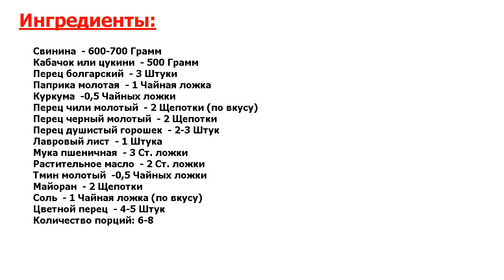★ВКУСНО.★ ГУЛЯШ БЕЗ ТОМАТНОЙ ПАСТЫ ★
★Несравненно вкусно● Мягкое мясо с густой подливой с овощами — вот что в нашем представлении гуляш● Приготовить его легко, традиционно готовят с томатной пастой● А мы попробуем приготовить без нее, будет вкусно!